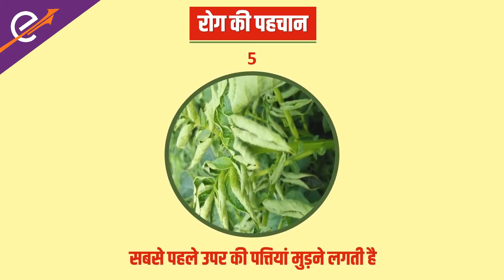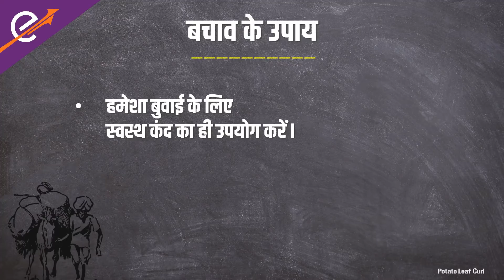आलू में मोज़ेक वायरस | Mosaic Virus in Potato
आलू की फसल को प्रभावित करने वाले सबसे खतरनाक रोगों में से एक, मोज़ेक वायरस का फसल की गुणवत्ता और फसल की उपज में गिरावट पर सीधा प्रभाव पड़ता है। इस वायरस के कई उपप्रकार भी हैं। कई अध्ययनों और अवलोकनों से पता चला है कि इस बीमारी के कारण आलू का उत्पादन लगभग 20-25 प्रतिशत कम हो जाता है। आइए जानते हैं इस वायरस से बचाव और नियंत्रण के उपाय।
और हाँ, ऊपर दिए गए बेल आइकॉन को दबाना न भूलें, ताकि जब भी हम कोई नया वीडियो अपलोड करें तो आपको नोटिफिकेशन मिल जाए।

One of the most dangerous of the diseases that impact the crop of potato, the mosaic virus has a direct effect on the quality of crop and the decline in crop yield. There are also several subtypes of this virus. Numerous studies and observations have shown that potato production is reduced by about 20-25 per cent due to this disease. Let us see the ways and means to prevent and control this virus.